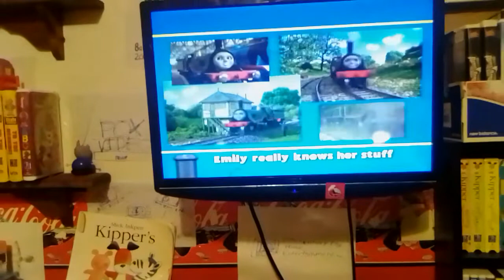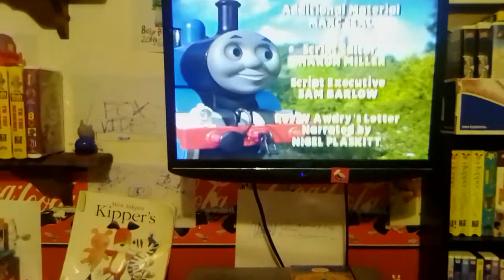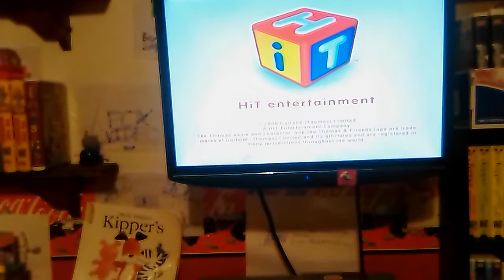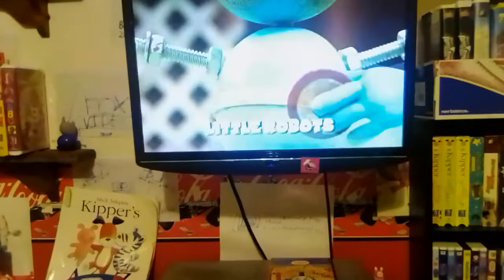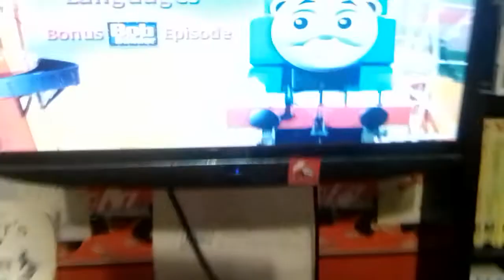Closing To Thomas And Friends: Carnival Capers 2007 DVD